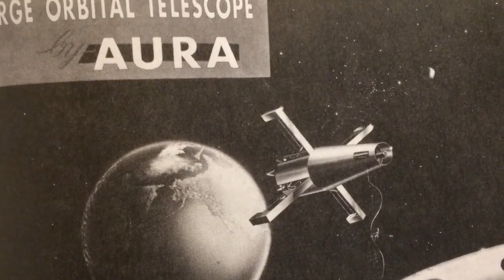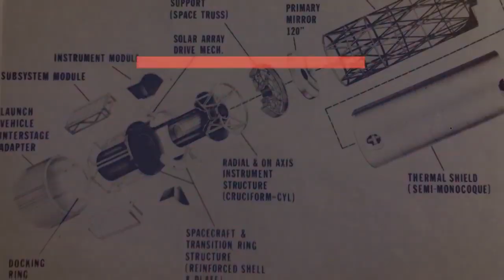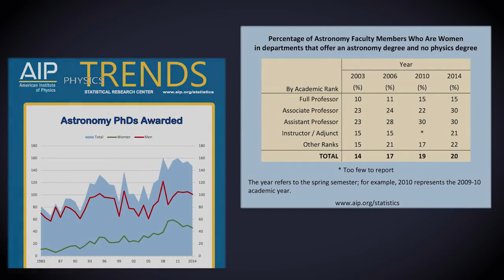'Mother of Hubble' Was Also NASA's First Chief Astronomer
Nancy Grace Roman earned her place in history with the work she did at NASA. NASA's Goddard Space Flight center talks to Roman about her work.

Credit: NASA Goddard Space Flight Center/Katrina Jackson